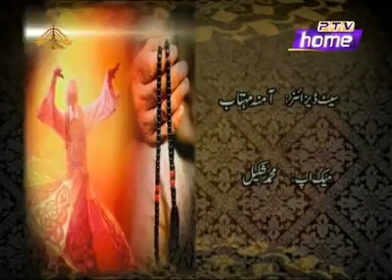Importance of Taqwa in Ramzan | Baba Irfan ul Haq | Tazkiya PTV Ramadan special episode 10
in this video, Baba Irfan ul Haq discussed the importance of Taqwa Special Episode with reference to Quraan e Pak, Ahadees Mubarak and explained in his views very beautifully.